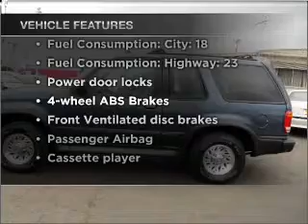1999 Ford Explorer - Whittier CA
Year: 1999
Make: Ford
Model: Explorer
Trim: Sport
Engine: 4.0 liter 6 cylinder 12 valve
Transmission: Automatic
Color: Blue
Mileage: 122240
Address:
11703 Carmenita Rd.